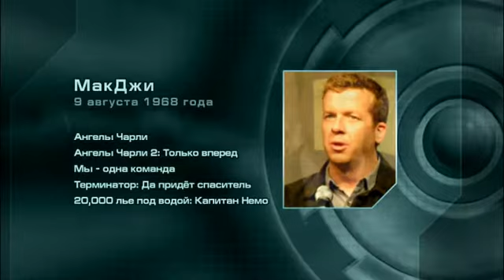Терминатор 4: Да придёт спаситель (О кино от ЛКИ)